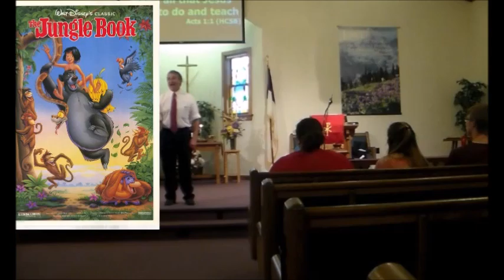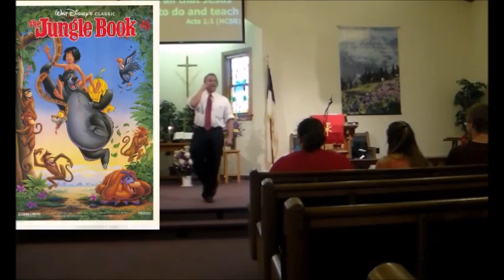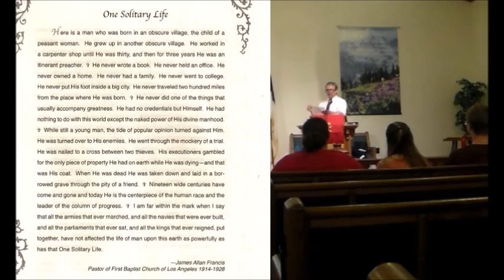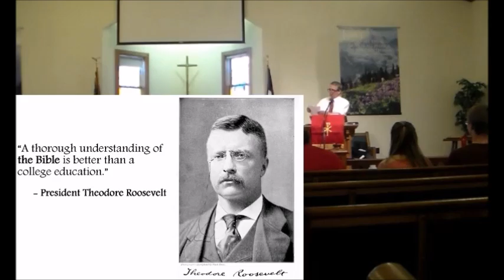We Live Our Lives Like a Tale That is Told, Confirmation, Pentecost Sunday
Consider Liking us on facebook